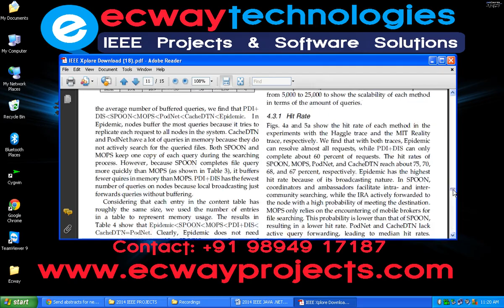Leveraging Social Networks for P2P Content Based File Sharing in Disconnected MANETs